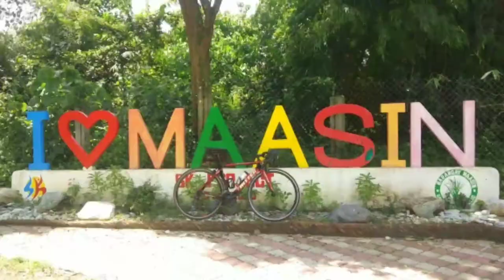MAASIN RIDE ft. maalog na cam😭 || Bike Diaries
Maasin ride with my little brother.